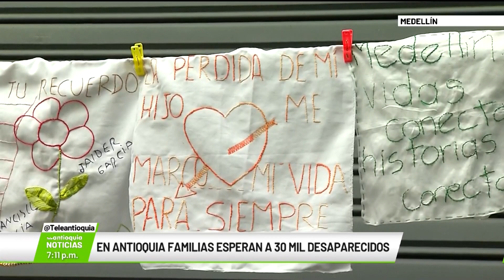En Antioquia familias esperan a 30 mil desaparecidos - Teleantioquia Noticias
Con un acto simbólico las madres de la Candelaria y otras organizaciones insistieron en la importancia de continuar la búsqueda de sus seres queridos. En el país la cifra en desarrollo del conflicto armado asciende a 98 mil.